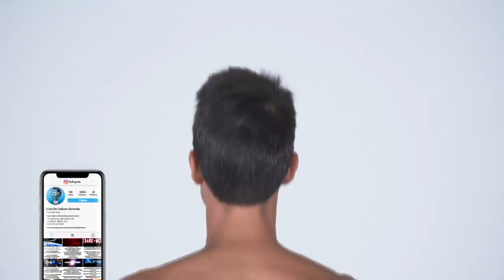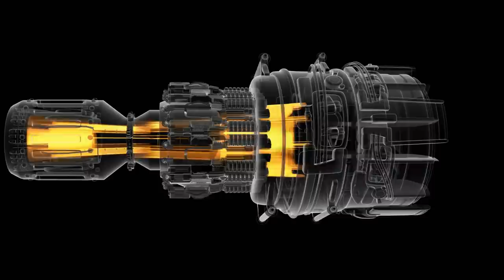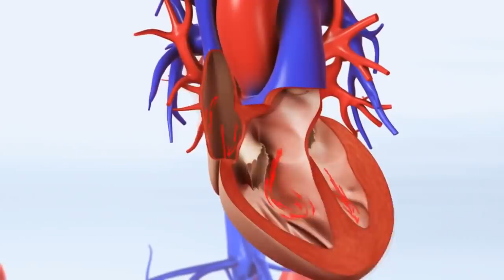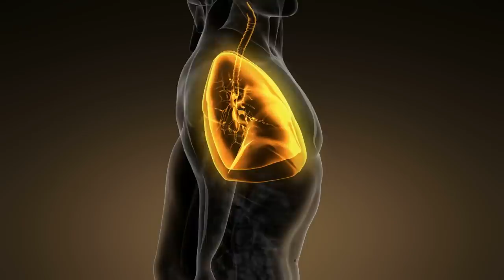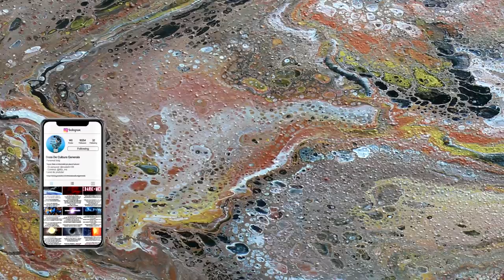Daca ai turna doua picaturi de LAVA pe tine?